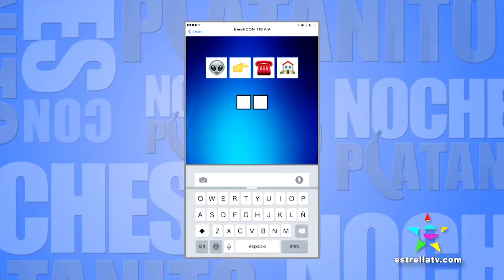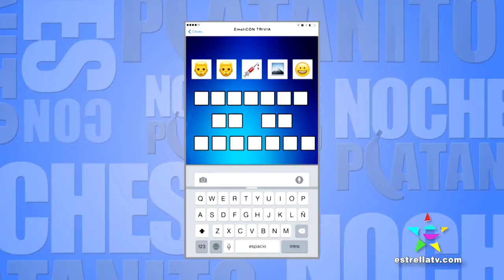"EMOTICÓN TRIVIA" CON ANA LUCÍA DOMÍNGUEZ Y ANDRÉS ZUNO - NOCHES CON PLATANITO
Ana Lucía Domínguez y Andrés Zuno juegan "Emoticón Trivia"